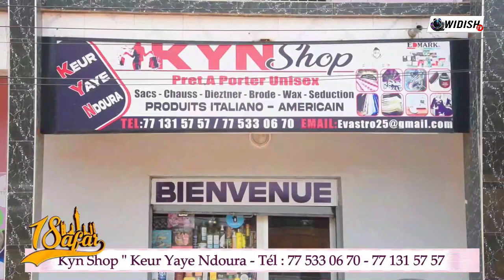Spécial Goudi 18 Safar sur Widish tv à Touba